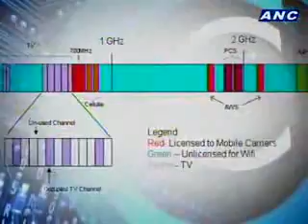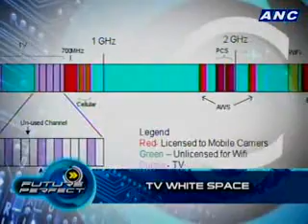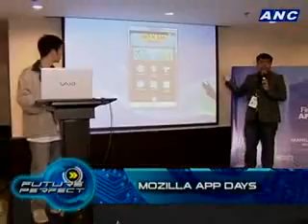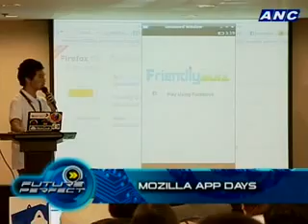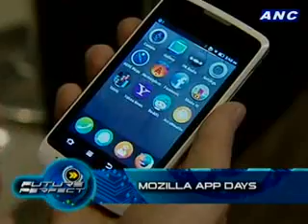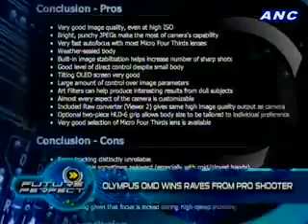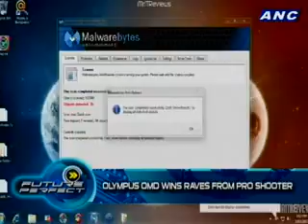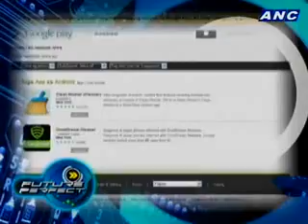ANC Future Perfect: TV White Space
Guests:
Raul Bulaong, Chief Technology Officer of ABS-CBN, SkyCable
Louis Casambre, Undersecretary, DOST/Executive Director of ICTO